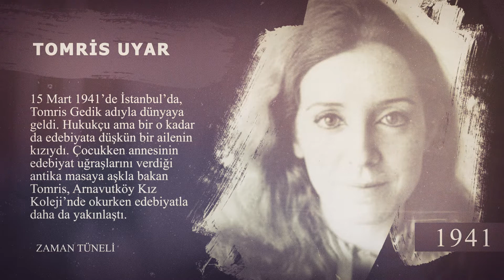Tomris Uyar'ın hayatının bilinmeyenleri | ZAMAN TÜNELİ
Tomris Uyar (15 Mart 1941 - 4 Temmuz 2003[1]), Türk öykü yazarı ve çevirmen. İngiliz Kız Ortaokulu'nda, şimdiki adı Robert Kolej olan Arnavutköy Amerikan Kız Koleji'nde eğitim gördü (1961). İstanbul Üniversitesi İktisat Fakültesi'ne bağlı Gazetecilik Enstitüsü'nü bitirdi (1963).

Cemal Süreya ve Ülkü Tamer ile beraber Papirüs dergisi kurucularından olan Uyar’ın deneme, eleştiri ve kitap tanıtma yazıları Yeni Dergi, Soyut, Varlık gibi dergilerde yayımlandı. On öykü derlemesinden Yürekte Bukağı ile 1979, Yaza Yolculuk ile 1986 Sait Faik Hikâye Armağanı’nı kazandı. 60’ı aşkın çevirisi kitaplaşan Uyar’ın günlükleri, “Gündökümü” genel başlığı altında, yayımlandı. Yürekte Bukağı ve Yaza Yolculuk öykü kitapları ile Sait Faik Hikâye Armağanı'nı aldı.

İlk evliliğini şair Ülkü Tamer ile 1963'te yapan Tomris Uyar'ın evliliği Ekin isimli kızlarının sütten boğulmasından sonra 1964'te son bulur.

Tomris Uyar, şair Turgut Uyar ile 1969'da evlendi ve Hayri Turgut Uyar isimli bir oğlu oldu. Hayri Turgut Uyar şimdi İTÜ'de öğretim görevlisidir. 2003 yılında yemek borusu kanseri nedeniyle vefat eden yazarın kabri Zincirlikuyu Mezarlığı'ndadır.